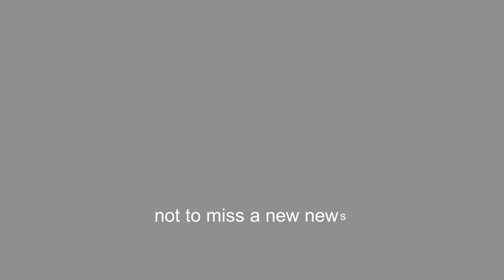Woman cries as she films missile exploding - The Art News.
Woman cries as she films missile exploding.

PARTNER OFFERS 📣
Maintain your health and body weight with a unique new supplement
Or take advantage of natural and natural water crystals

📺 Also see the entire news playlist. News comes out every day